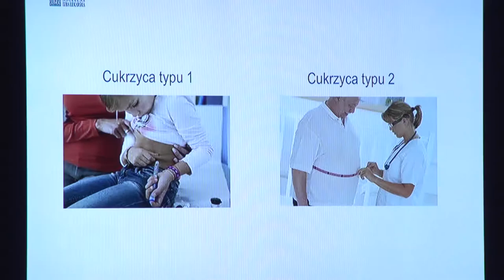Cukier niebezpieczny jak papierosy?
Wypowiedź: Maciej Małecki, Prezes Polskiego Towarzystwa Diabetologicznego, Maciej Hamakiewicz, Prezes Naczelnej Rady Lekarskiej.

Zdrowie społeczeństwa zależy w ok. 50% od sumy indywidualnych zachowań oraz w około 20-30% od środowiska fizycznego i warunków społecznych. Wśród czynników, od których zależy stan zdrowia społeczeństwa dominuje styl życia a w nim spożycie cukru. Nieprawidłowa dieta znajduje się na drugim miejscu czynników ryzyka przedwczesnej umieralności.